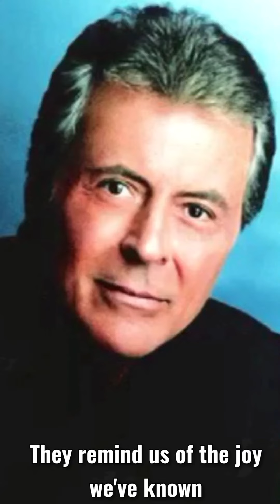James Darren - Because They’re Young with lyrics